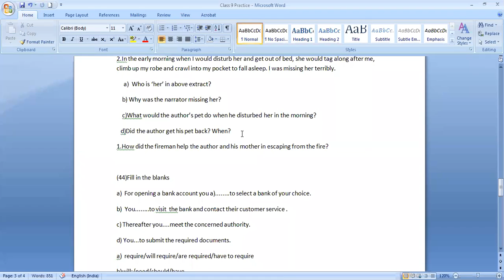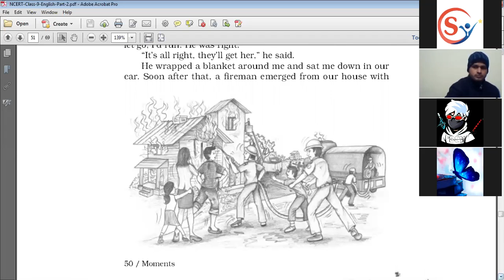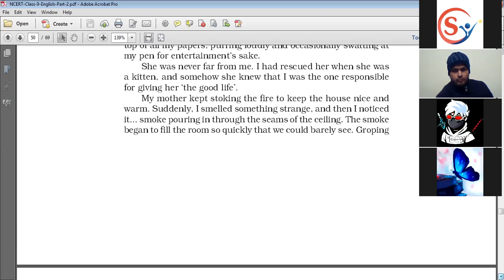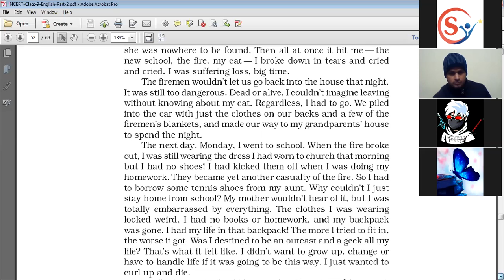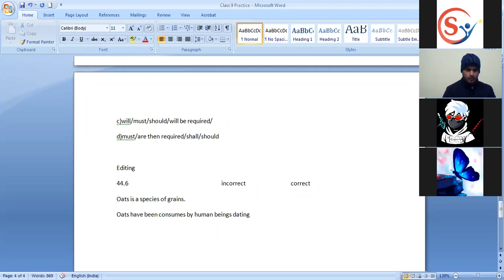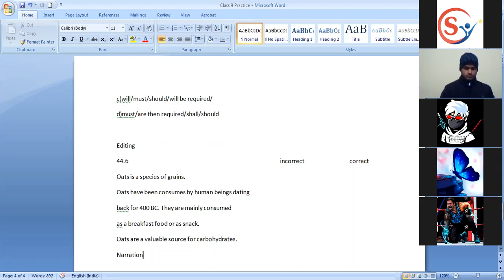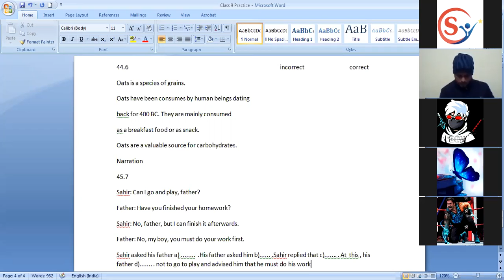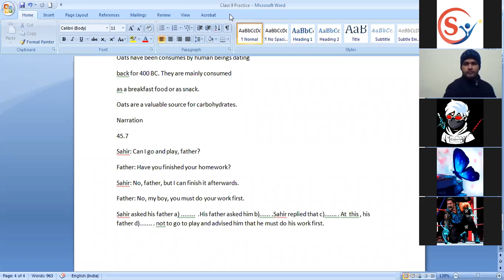English Lecture 9th+NTSE